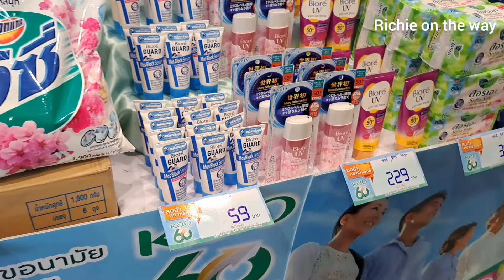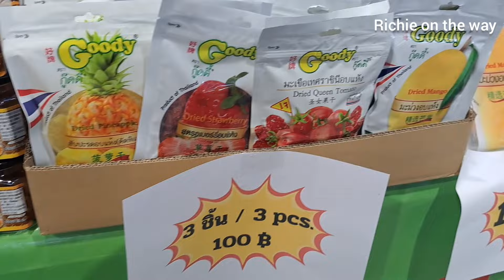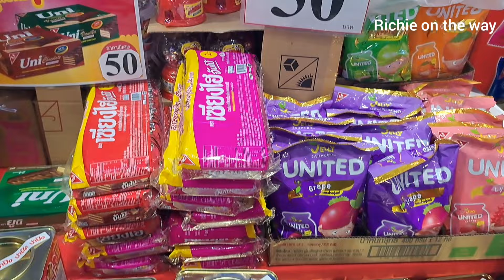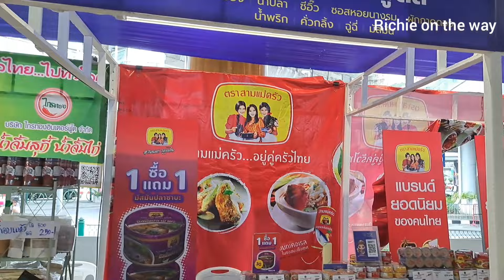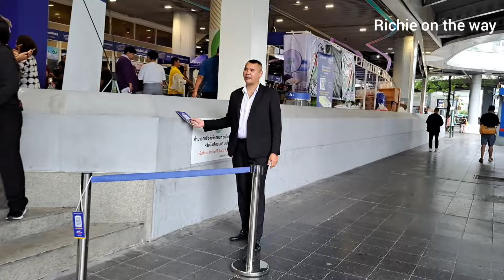รวมไทยสร้างชาติแฟร์ ระดมสินค้าราคาถูก แจกคูปองส่วนลด 200 บาท 12-15 ก.ย. 67 มาบุญครองฝั่งถนนพระราม 1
รทสช. จัดงาน "รวมไทยสร้างชาติแฟร์" ระดม สินค้าอุปโภค-บริโภค หลากหลายมาจำหน่ายในราคาที่ถูกกว่าท้องตลาด ยกตัวอย่าง ข้าวหอมมะลิ 5 กิโลกรัม จำหน่ายเพียง 100 บาท ไข่ไก่คละไซซ์ 40 ฟอง ราคา 100 บาท น้ำตาลทราย 2 กิโลกรัม ราคาเพียง 20 บาท เนื้อไก่สดกิโลกรัมละ 50 บาท และอาหารพร้อมรับประทาน 20 บาททุกเมนู นอกจากนี้ ยังมี อาหารแห้ง อาหารสำเร็จรูป น้ำมันพืช ผลไม้ตามฤดูกาล ของใช้ภายในบ้าน สินค้าอุปโภคบริโภคอื่น ๆ มาจำหน่ายในงาน พร้อมมอบส่วนลดพิเศษเพิ่มเติมให้ผู้ร่วมงานอีกคนละ 200 บาท ด้วย

งานจัดวันที่ 12-15 ก.ย. ที่ ลานกิจกรรม Avenue A ชั้น G ฝั่งถนนพระราม 1 ห้างสรรพสินค้า MBK Center ตั้งแต่เวลา 10.00 น.-19.00 น.

วันที่ถ่ายคลิป 12 กันยายน 2567
เวลาประมาณ 12.10 น.

รถเมล์สายที่ผ่าน
BTS สนามกีฬาแห่งชาติ (W1), BTS สยาม

ต้องการดูเส้นทางไปที่

🌷🌻 เป็นกำลังใจกันได้อีกช่องทางที่ Facebookแฟนเพจ กิน สตรีทฟู้ด Richie on the way